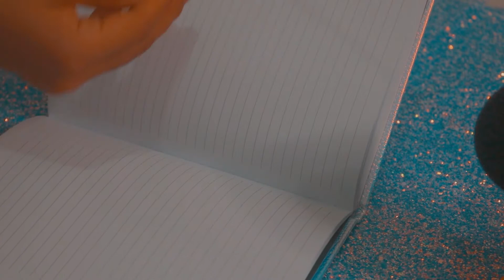ASMR COSQUILLOSO | TRIGGERS TAPPING Y MÁS | SOUNDY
Hola chicos hace tiempo no subía un video de asmr y pues se oma su tiempo de grabación, en especial si vives en un lugar donde pasan carros hasta en la madrugada, pero espero les guste mucho.